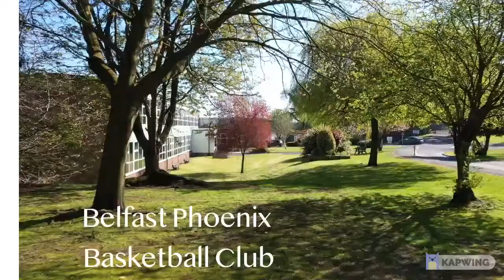2021 - Phoenix BC - Outdoor Basketball at Fort Hill - DRONE Footage - May 2021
On 12 April 2021 in Northern Ireland Covid regulations allowed outdoor group sport to commence again (groups of 15).

Phoenix BC partnered with Fort Hill Primary School and the Integrated College to enable our members to use the grounds to practice.

Phoenix paid to update the fixed baskets in the Integrated College. We used the courts up until 24 May when we were allowed to train indoors again.

(Note from 23 April we were allowed to play competitive games outdoors)